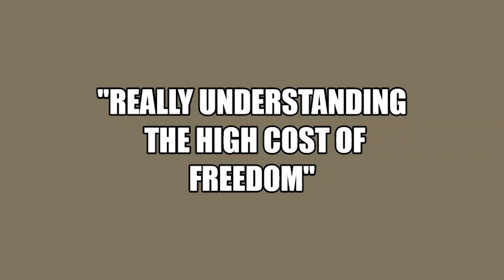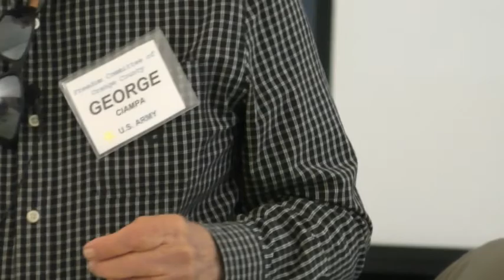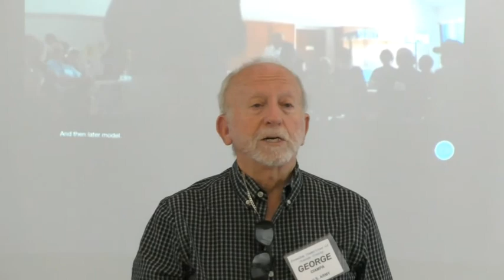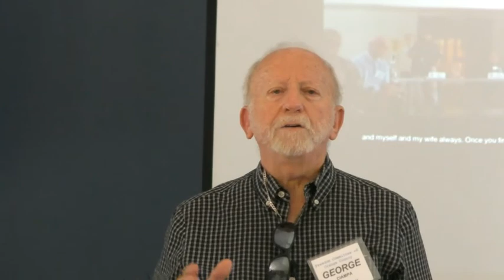George Ciampa, WWII European Theater, Really Understanding the High Cost of Freedom! J